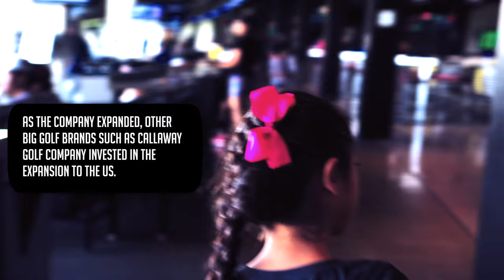Our Trip Playing Golf at Top Golf Las Vegas | AJTV Kids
Today we visited Top Golf in Las Vegas.  We had a great time playing with the family and practicing our golf swing.  Top Golf is a great place to eat, drink, and play.  One of the best kid-friendly attractions in Las Vegas.

Golf is an awesome and challenging sport to play with the whole family.  Below are some of our favorite golf related products from Amazon.

WINNERSPIRIT Real Swing 300, Golf Swing Training Aid

Galileo Golf Net Training Aids Hitting Practice Training Nets

Nitro Kid's Right-Handed 8 Piece Golf Club Set

The Practice Manual: The Ultimate Guide for Golfers

VariSpeed Putting System

GoSports BattleChip Versus Golf Game